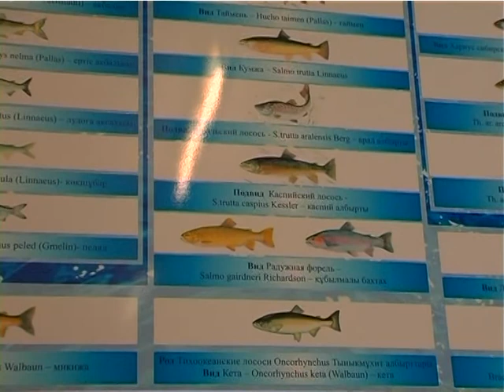Мал шаруашылыгы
КазНАУ